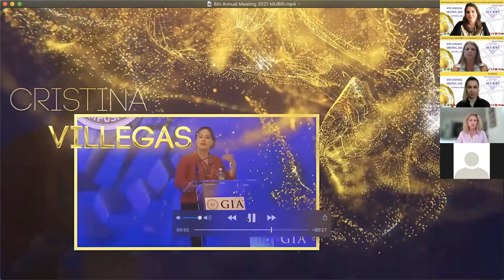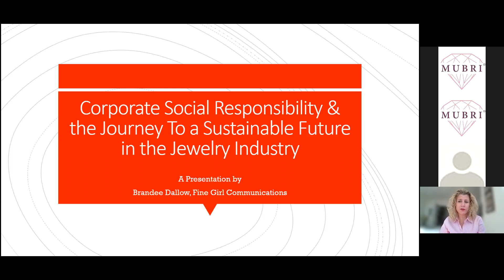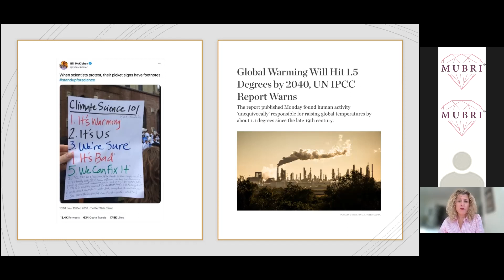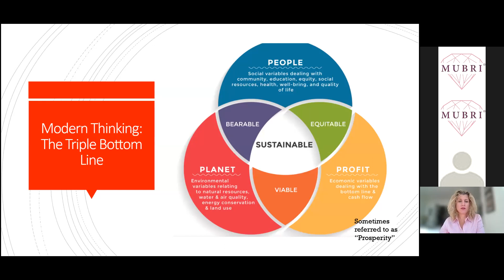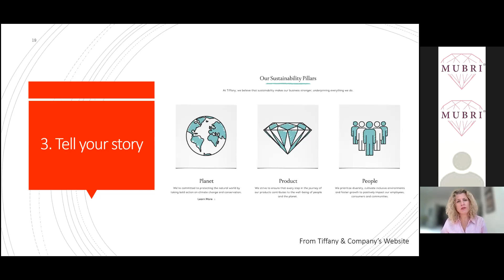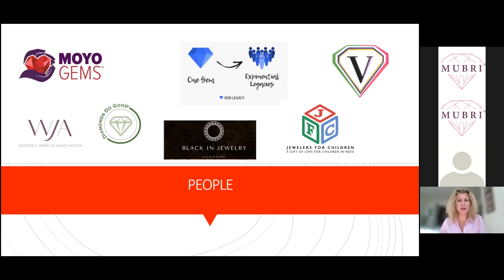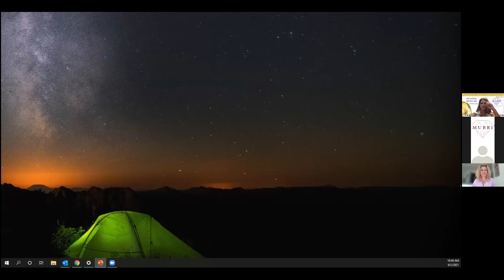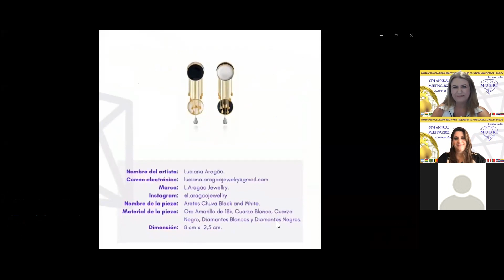Mubri Webinar - Corporate Social Responsibility and the Journey to a sustainable Future in Jewelry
In the Opening Webinar of the 6th Annual Meeting Mubri 2021, we learned about the Corporate Social Resposibility through the longtime industry veteran, Brandee Dallow who is also Vice President at SCS Global Services.

The 6th Annual Mubri Meeting took place virtually from September 2nd to 4th, which brought together members from different countries. Mubri is an international jeweler's association present in 17 countries along Americas, Asia and Europe with the mission of help the jewelers develop and advance profesionally.